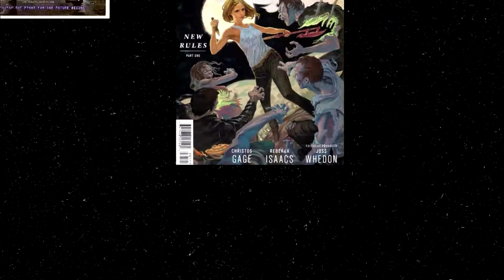SmegChris Review Episode 74 (Beauty & the Beast, Fast & Furious 8, Guardians of the Galaxy Vol. 2)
Some news, a trailer and 3 film reviews.